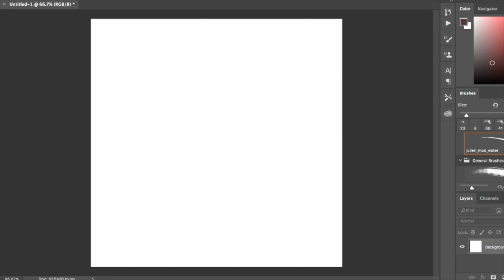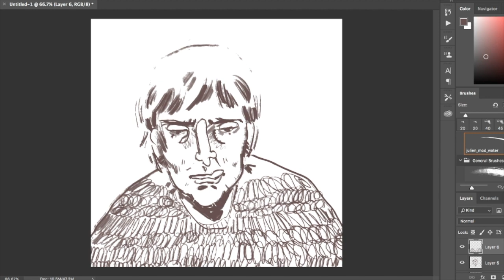warmup drawings 1-20-22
song is portrait of tracy by jaco pastorius